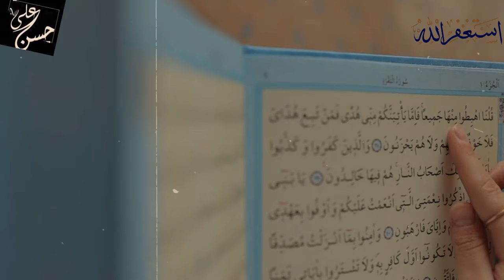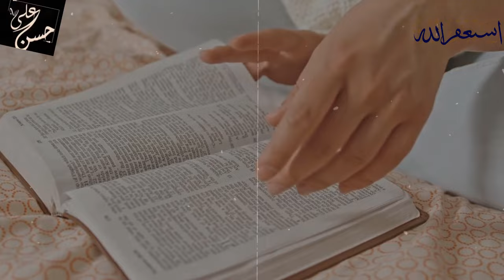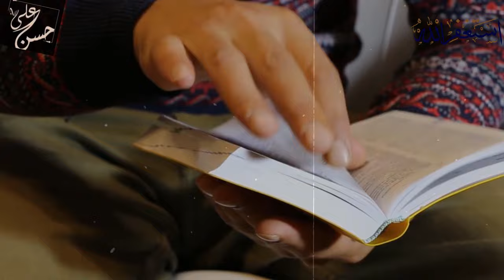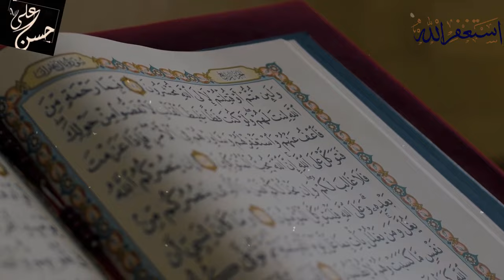Christian boy argues and debate with Zakir Naik in Nigeria| dr zakir naik lecture hindi